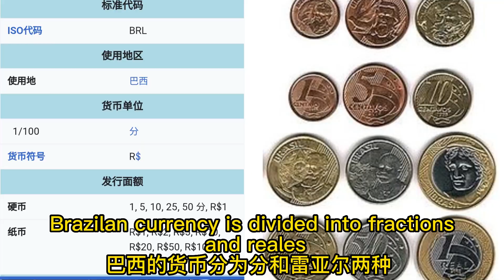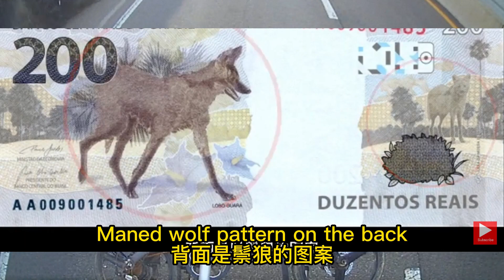巴西货币（Brazilan currency)B4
1